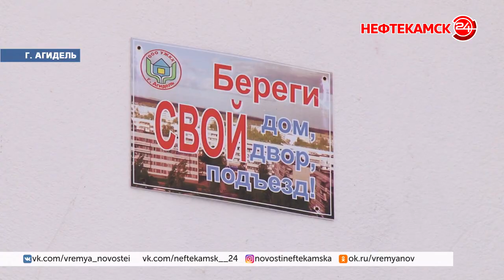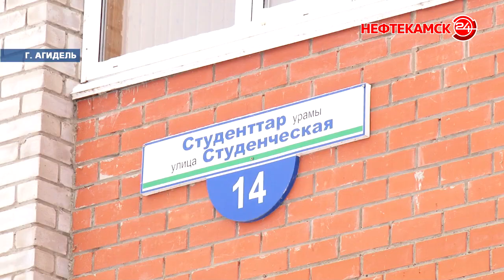Лучшие дома и подъезды республики – в Агидели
Подведены итоги республиканского конкурса на лучшее содержание многоквартирных домов и подъездов. В списке победителей - участники из Агидели. Они получили по 500 тысяч рублей на благоустройство. Что именно хотят улучшить жильцы-победители, расскажем далее.